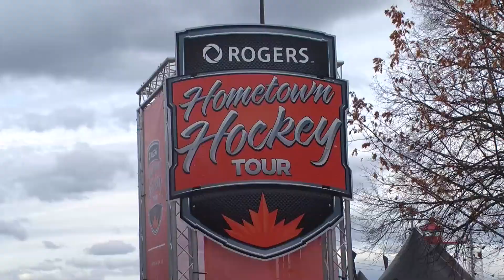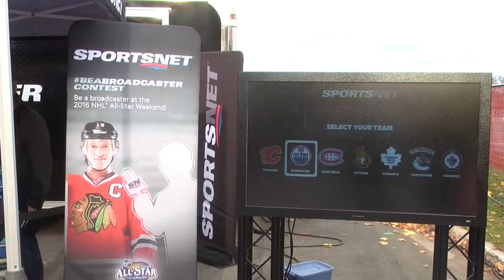Rogers Hometown Hockey Tour Highlights Fredericton's Sport Heritage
Downtown Fredericton played host to some nationally televised hockey coverage as part of the Rogers Hometown Hockey Tour, which was in the city from Nov. 7 to 8, 2015. Click "Play" for the story.
Visit nbbeacon.ca for the web story.

Reporter: Cody Peters
Producer: Nathan DeLong